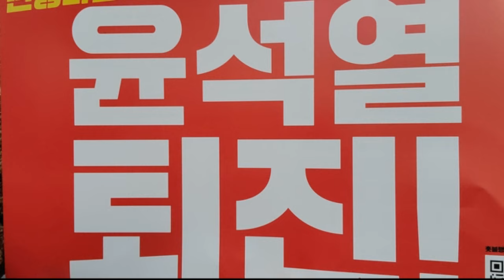💙💙💙촛불집회, 아베와 윤석열, 일본 극우와 한국 극우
I originate the Daedong world.